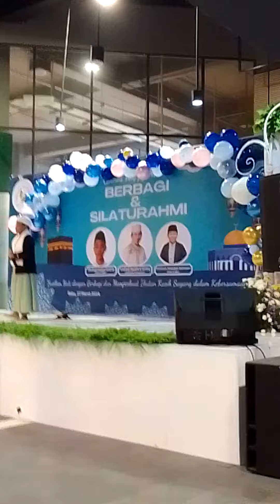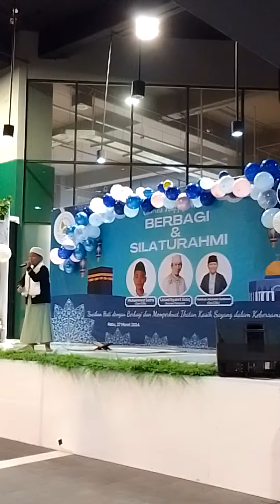Dai Cilik Adzikra Mahfud Abdullah